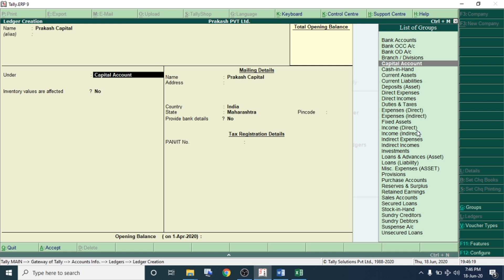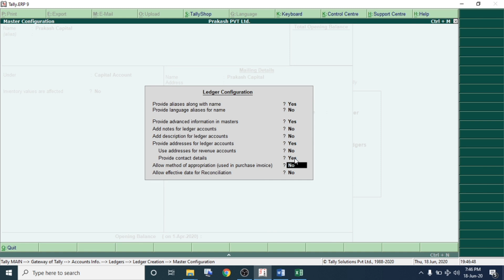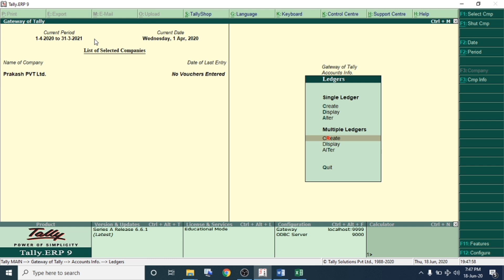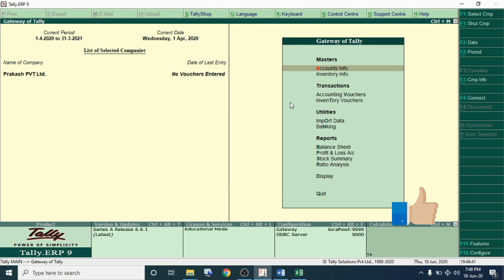create ledger in tally How to create Ledger in Learn Tally erp9 ledger different way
Our Branches : in Maharashtra
1) CIDCO Aurangabad Branch